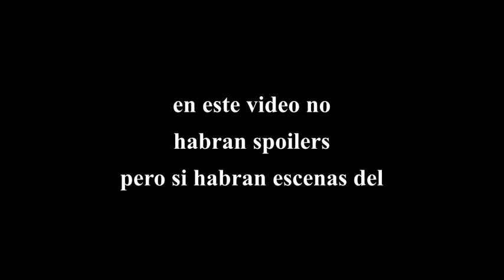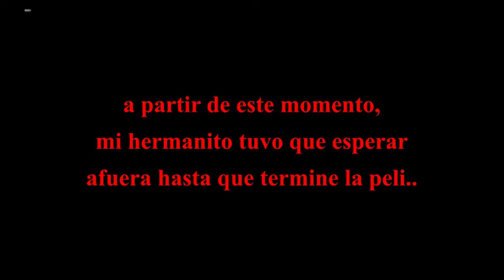*Kong vs Godzilla*/como dibujar a godzilla vs king Kong/Brayan066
en el vídeo de hoy debido al recién y épico externo de Kong vs godzilla veremos como dibujar a estos dos titanes peleando.
espero y les guste!! comparte para mas!!

materiales:
-lápiz Bic escolar
-Lapices de colores faber castell escolar
-Lapices de colores maped escolar
-goma de borrar blanca (no tanto xD)
-borra tintas escolar
-birome negra
-sacapuntas.